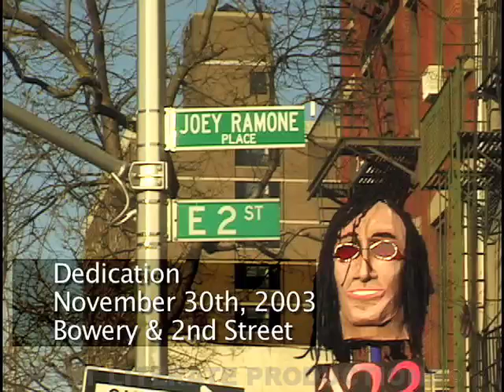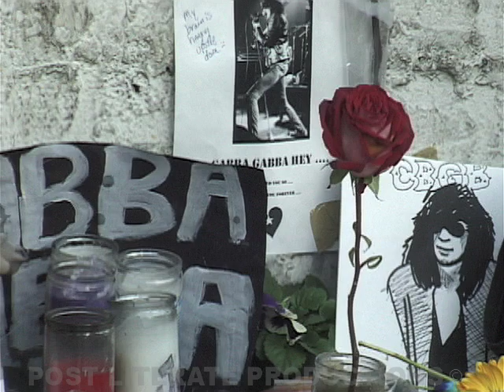Dedication Joey Ramone Place 1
At CB's the happy memorial and speechifying part of the day for renaming the corner of E. 2nd Street & Bowery on November 30, 2003. (Just up the block from CB's and on the corner where they used to live with Arturro.) Not so much a news story but a telescoped home movie of what I was able to see inside.

Speakers Chris Franz (& Tina Weymouth) Lenny Kaye, Mickey Leigh, Alan Gerson, Marky Ramone. MC Legs McNeil